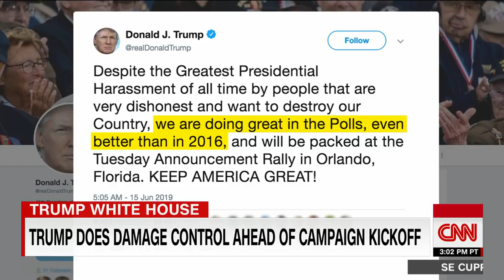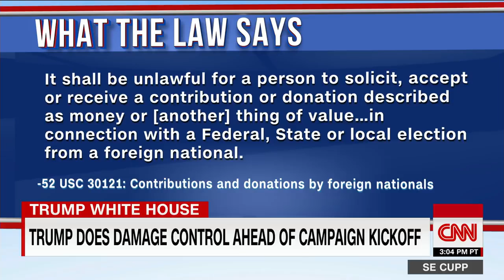Cupp: Trump says he's doing better than in 2016. The bad news for him? He's not